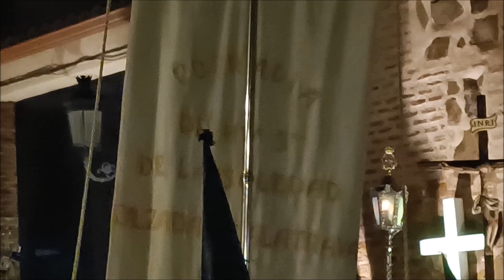SALIDA NTRA SRA DE LA SOLEDAD 2023 CALZADA DE CALATRAVA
Buenas noches. Comparto imágenes de la salida de Ntra. Sra. de la Soledad de Calzada de Calatrava en la noche del pasado Viernes Santo 7 de abril de 2023. Un abrazo y hasta la próxima.